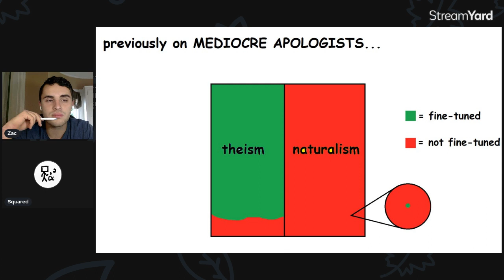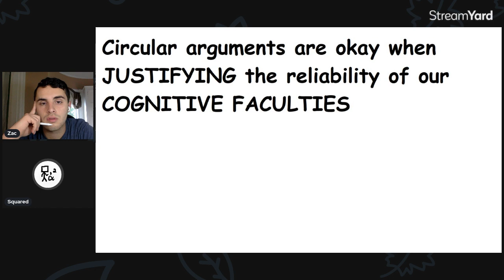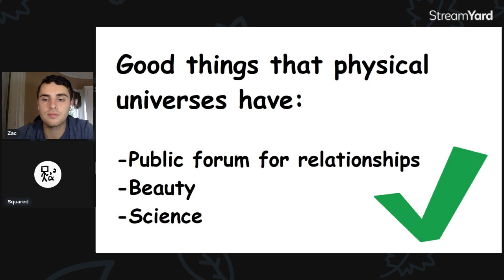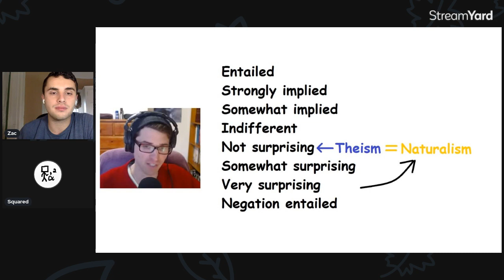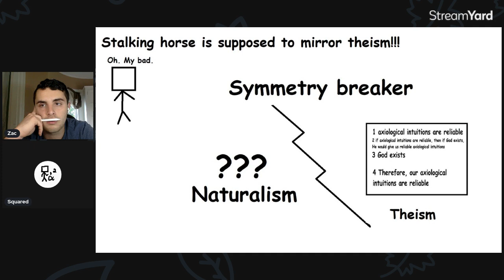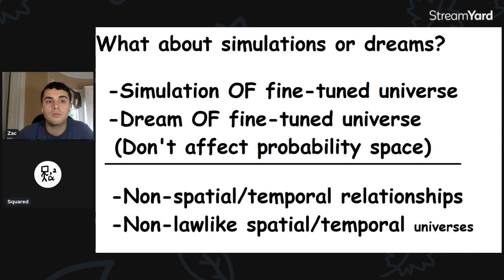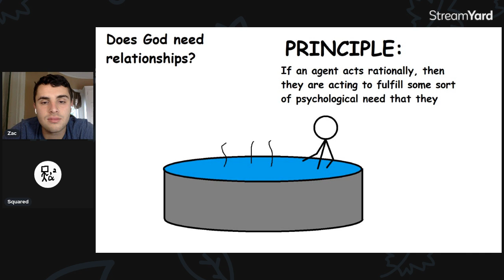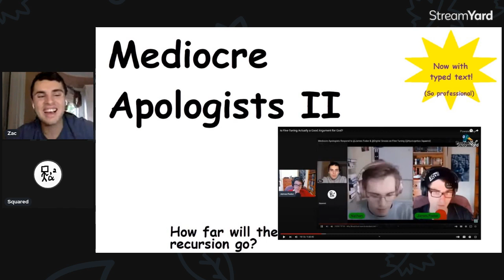Fine-Tuning is a Good Argument: A Second Reply to @JamesFodor | Feat. @ApologeticsSquared | RV #30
In this video @ApologeticsSquared joins me to respond to @JamesFodor on the Fine-Tuning argument. James' video is a response to a previous video we made rebutting James on fine-tuning.

GIVING

Please consider becoming a Patron! I am a full-time student, so your support helps make our content better and provides me Ramen money.

YOUTH APOLOGETICS EMPIRE

SOCIAL MEDIA

PODCAST